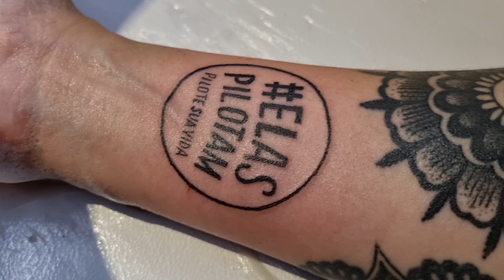RIDE OUT - EXPOSIÇÃO DE CHOPPERS, CUSTOMS E CLASSICS (COVIL2.13.3 / BALAIOS MC - PR)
RIDE OUT

EVENTO QUE ROLOU EM CURITIBA - PR, NO DIA 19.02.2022 NA SEDE DOS BALAIOS MC-PR (COVIL2.13.3) E TIVE O PRAZER DE PARTICIPAR, JUNTO COM GRANDES NOMES E MOTO CLUBES DO NOSSO MEIO.